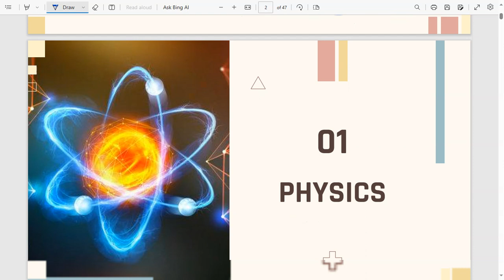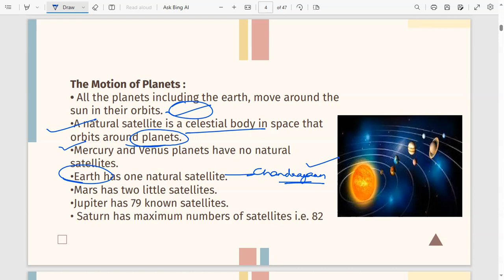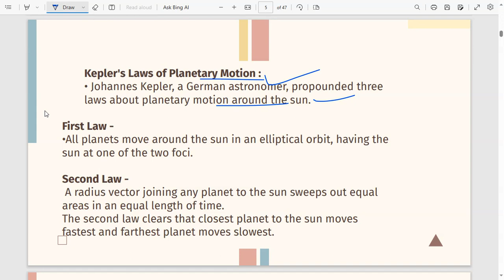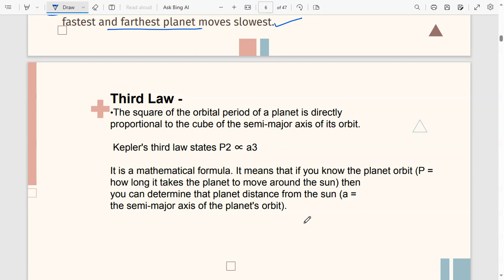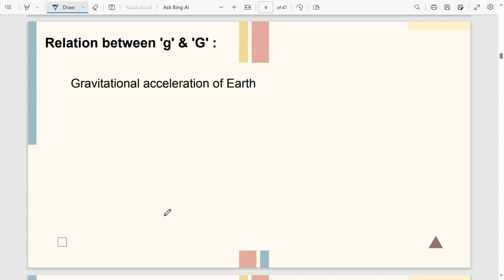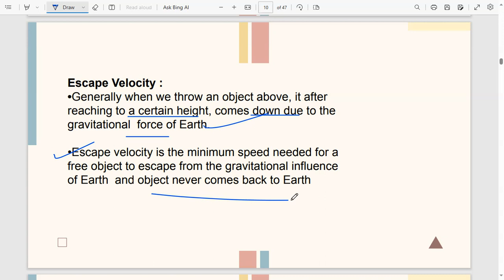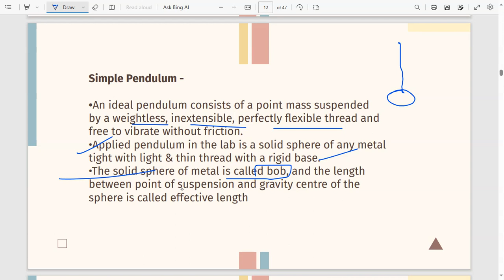Ghatna Chakra General Science | Physics Lecture-4| Complete Course | 69th BPSC 2023/24 | Proxy Gyan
ghatna chakra general knowledge.
ghatna chakra general science book
ghatna chakra general awareness book
ghatna chakra general science in english pdf
ghatna chakra science book review

PHYSICS QUESTIONS, GENERAL SCIENCE,, SSC, BANK, bpsc 69, uppsc, cgpsc, mppsc, ukpsc, bpsc previous year, bpsc ghatna chakra purvavlokan 2021 modern history, bpsc ghatna chakra 38th to 66th bpsc 2022 new book, ghatna chakra general science,